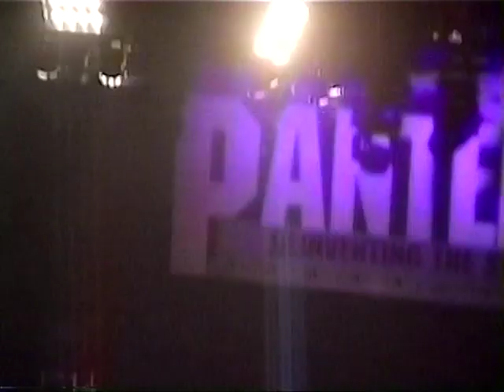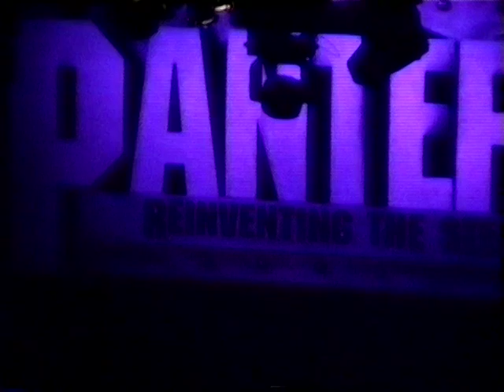Pantera - 06/30/2001 - Detroit, MI. Live full show